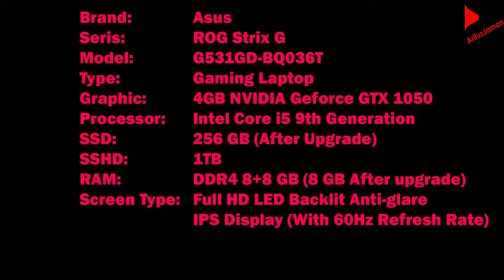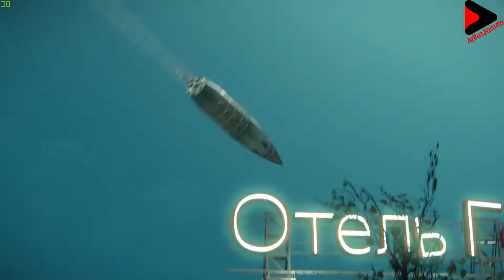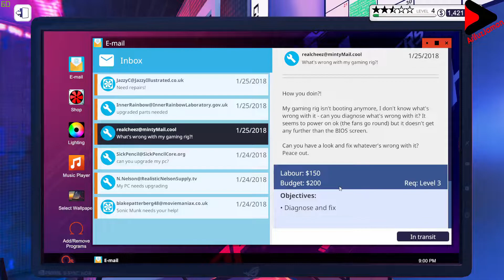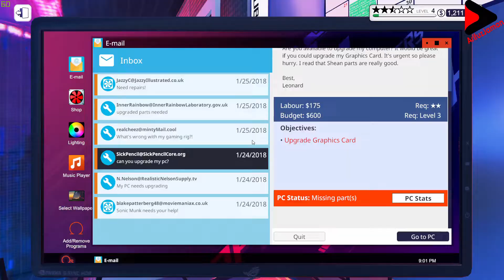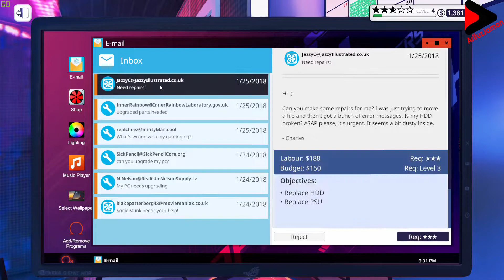Asus ROG Strix G531 gaming review and FPS rating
Welcome to you in Arifuzjaman
आरिफूजजामान में आपका स्वागत है

Hello friends,
In this video you can see the Asus ROG Strix G531 game review and FPS rating. Overall all performance of all games. FPS ratings will displayed on your top left screen.
List of Game which I played
1. Sniper Ghost Warrior 3
2. PUBG LITE
3. Need for Speed
4. PC Building Simulator
5. Shadow of the Tomb Raider

Music: Sniper Ghost Warrior 3, PUBG LITE, Need for Speed, PC Building Simulator, Shadow of the Tomb Raider

If you enjoy the video then Please support me.